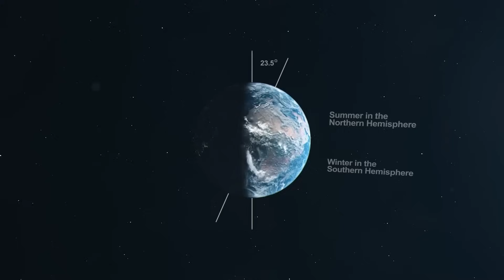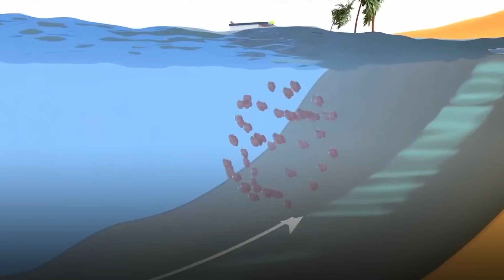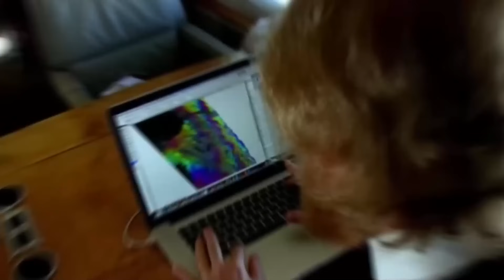The Return of SUPER El Niño in 2024: It's Going to Be WORSE Than You Think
The Return of SUPER El Niño in 2024: It's Going to Be WORSE Than You Think! It's coming fast. What is El Nino La Nina? Every 2-7 years, a weather pattern called El Nino La Nina comes around the Pacific Ocean and wreaks havoc on countries in its path. During the upcoming Super El Niño 2024 event, scientists anticipate less rainfall, higher temperatures, and an increased risk of wildfires, particularly during the winter and spring in the southern hemisphere. El Nino can potentially cause trillions of dollars worth of damage, and affect the world economy. El Nino is accelerating climate change and global warming, and its going to be worse than you thhink. Watch this awesome video on El Nino and La Nina explained, how el nino and la nina affect the weather and the devastating effects it has on life on Earth.